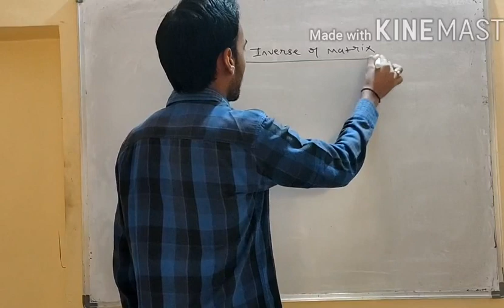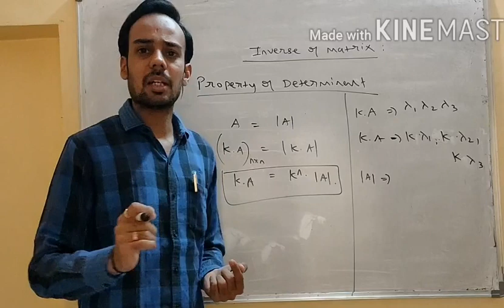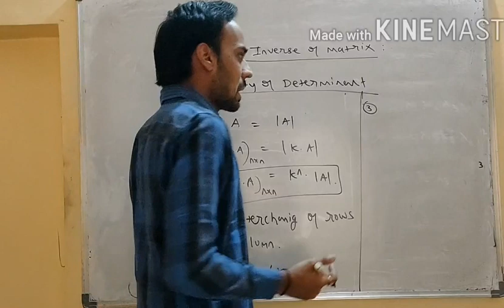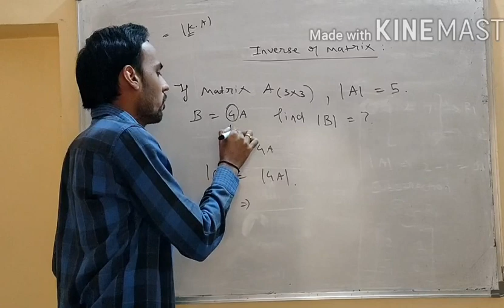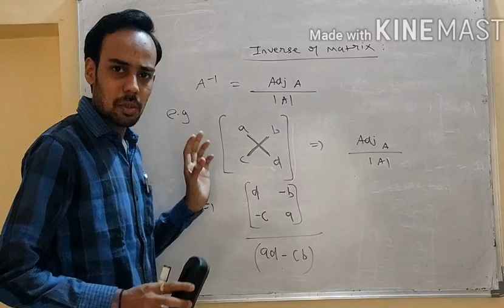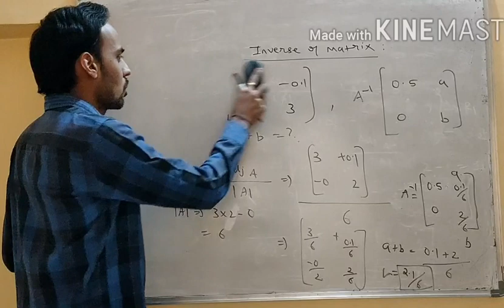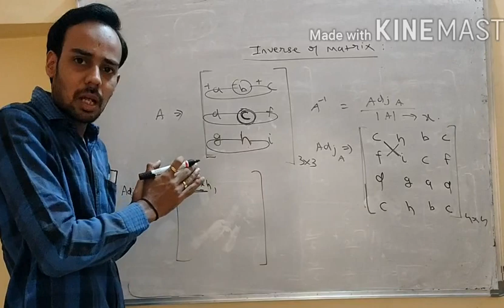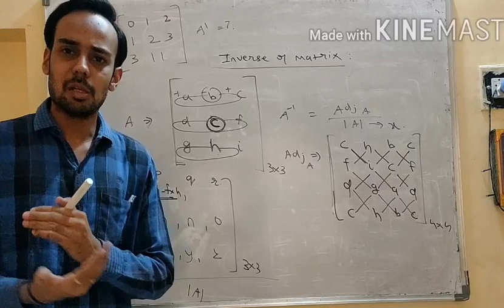MPSC CIVIL PRELIMS | Lecture :04 | Inverse Of Matrix ( 3x3) In Easy Trick.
MPSC CIVIL PRELIMS 2020
Mathematics
Properties of Matrix And How to Find Inverse of Matrix.
Learn Concepts Of
Properties Of Determinant and Matrix
How To Find Inverse of Matrix of Order ( 2x2) And (3x3).

Visit Us @
Shri  Rathi Classes, Madhuprabha Complex Gadge Nagar , Amravati

How to Find Inverse of Matrix..